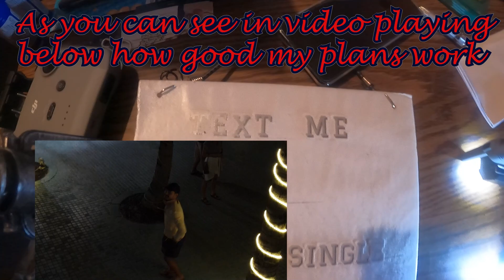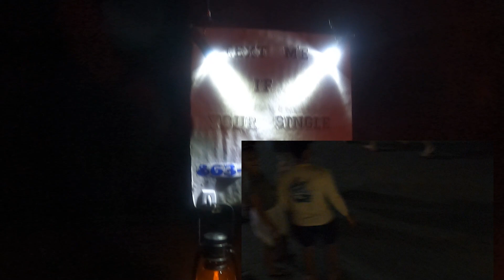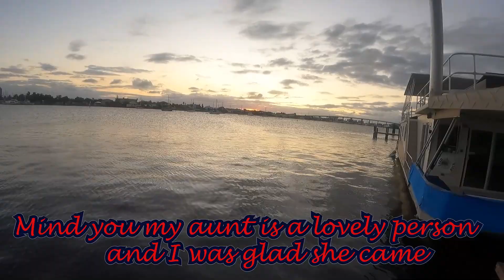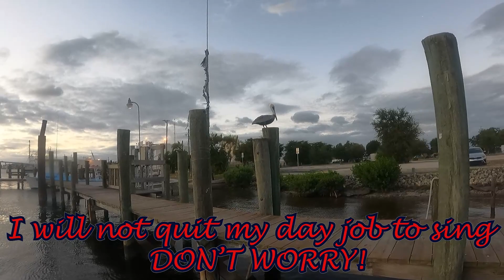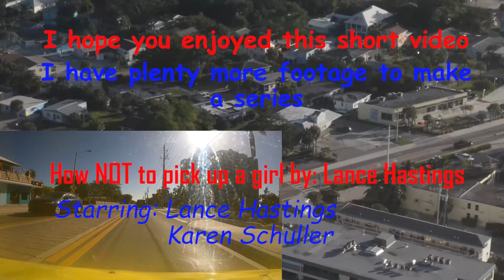Youtube guide at Airbnb Houseboat of how not to pickup Women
Funny video of how me and my aunt went to Fort Myers Beach. You can see my thoughts before and what actually happened. A YouTube guide of what not to do when picking up women. Filmed by Lance Hastings and Karen Schuller.